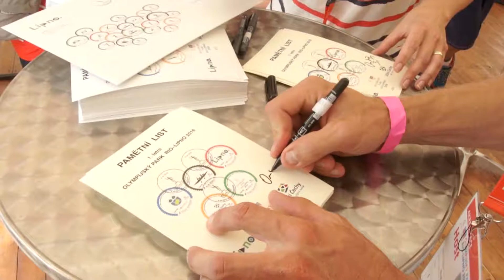Olympionici v Rio Lipno